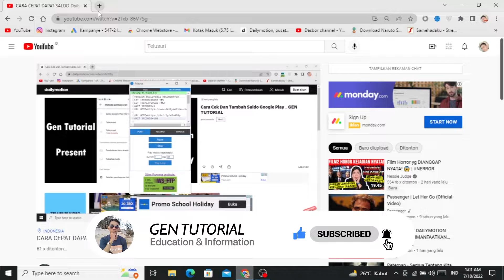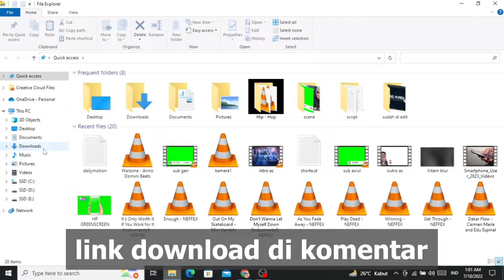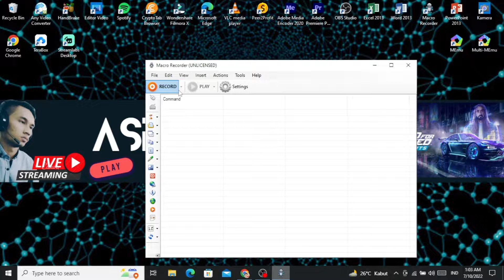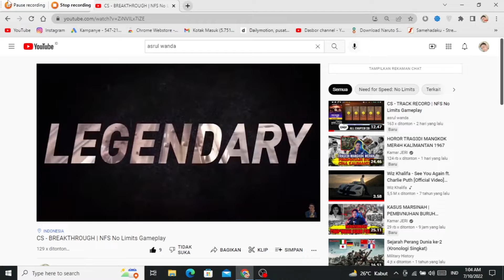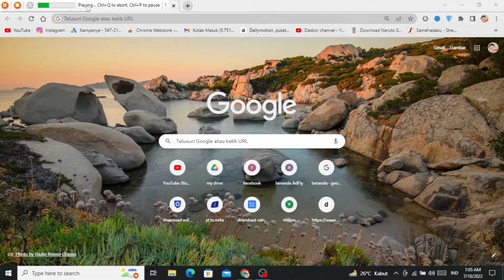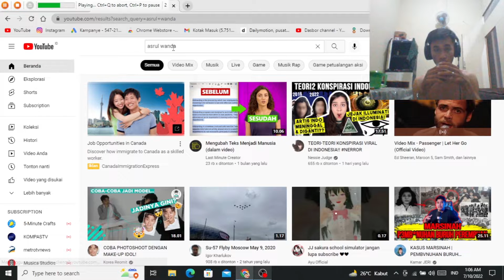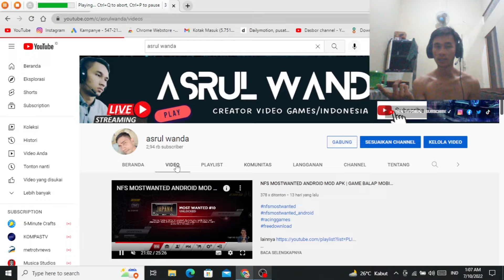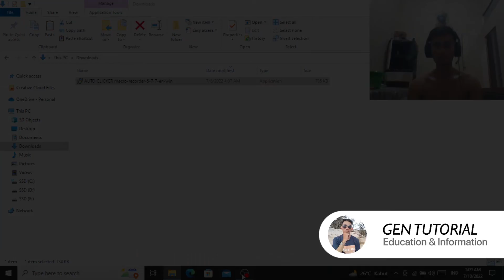AUTO CLIKER TERBAIK UNTUK WINDOWS PENGULANGAN TANPA BATAS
AUTO CLICK PC TERBAIK
MENGULANG SEMUA LANGKAH SECARA OTOMATIS

* link download gratis di komentar yang sudah di pin
* terima kasih